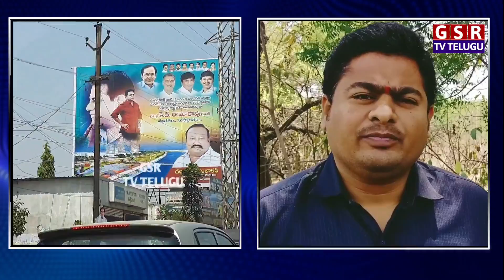కరీంనగర్ లో ఫ్లెక్సీల రగడ..బీజేపీ కాంగ్రెస్ ఎక్కడ.. ప్రశ్నించిన యువకుడు..😳🔥| Karimnagar News |GSR TV